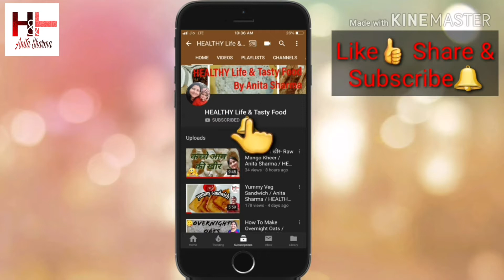Soft Rasmalai Recipe | सॉफ्ट मार्केट जैसी रसमलाई | HEALTHY Life & Tasty Food | Anita Sharma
I'm Anita Sharma with my Channel HEALTHY Life & Tasty Food. My channel is dedicated to help you in cooking Healthy & tasty recipes in simple & easy manner.  Under this video I'm sharing with you all, 'Rasmalai Recipe', in quick and simple manner.

Please watch this video till end. If you want to ask any question then please ask in the comment section. I'll be very happy to reply it.